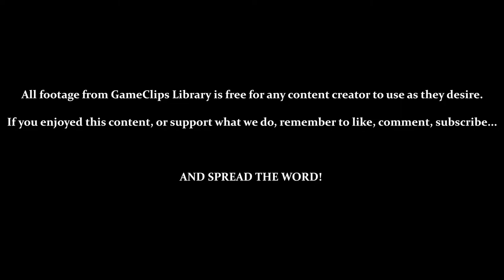Earth / Ending — Space Invaders (N64) — GameClips Library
This Clip's Contents:
- Final World — Earth
- Vs. Splitter Aliens
- Using Splitter Special — Pyramid Blast
- Game Ending
- High-Score Input / Unlocking Classic Mode

Miscellaneous Content:
- 3:30 — Death by Being Shot